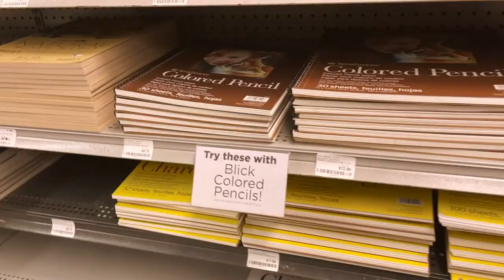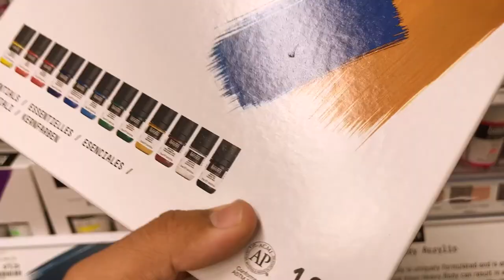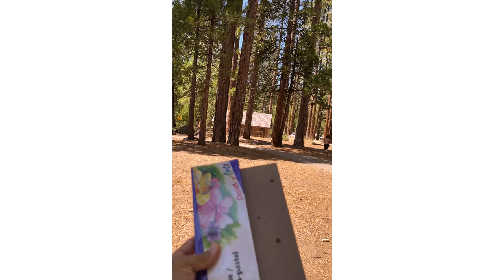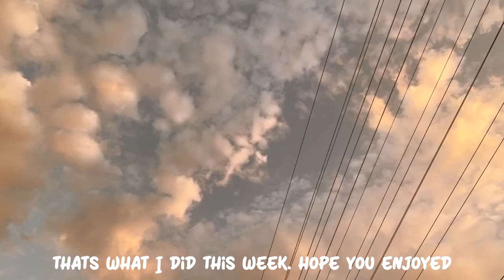Studio Vlog 🌍 Trip to the art store + learning Water Colors! Dad Artist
Life a freelance artist that is also a dad!